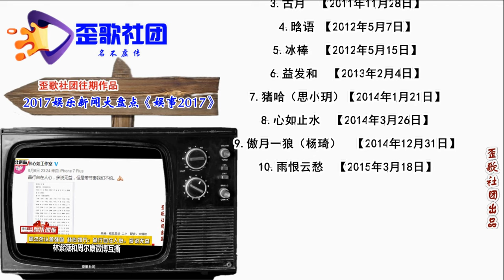歪歌社团 娱事我知道：“十三姨”郝蕾的感情史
郝蕾著名女演员，头顶文艺的光环。文艺青年有傲骨，傲气十足不认输。做人活的有傲气，丰富感情来经历。坎坎坷坷的婚姻，事到如今仍单身……